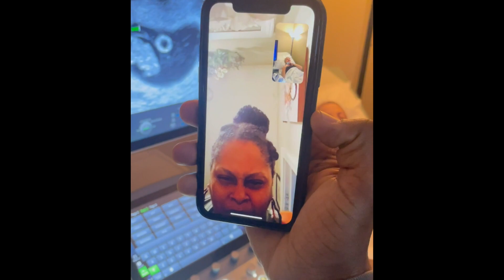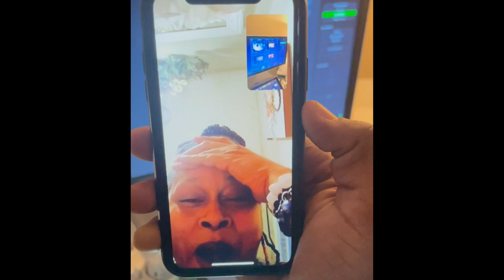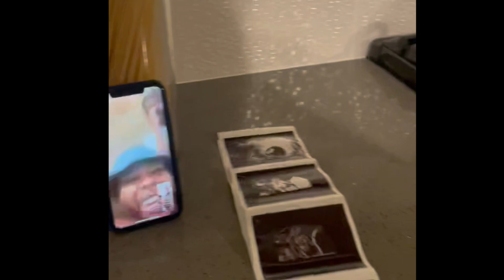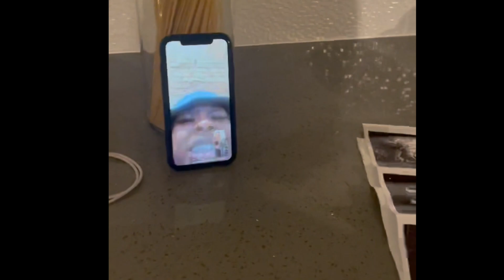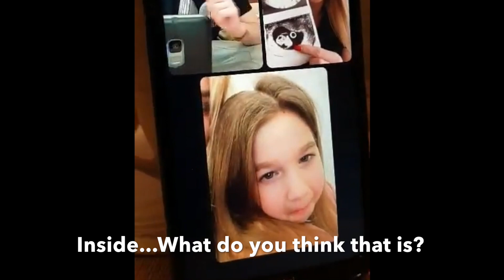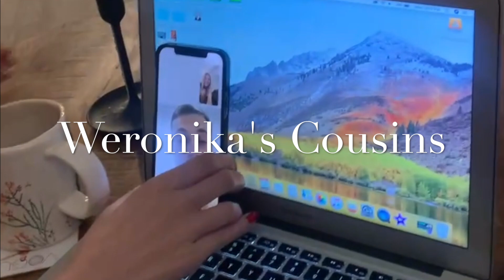TELLING OUR FAMILY AND FRIENDS WE’RE PREGNANT! | International Couple 🇺🇸🇵🇱